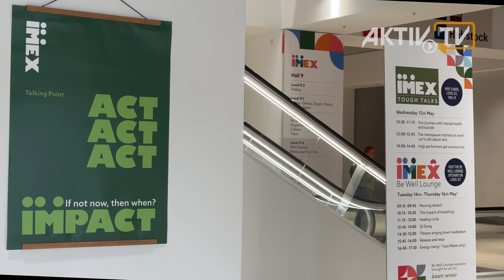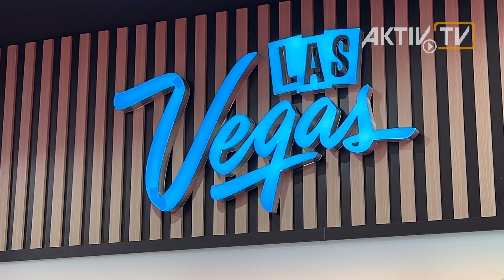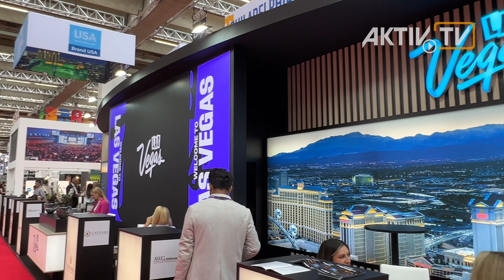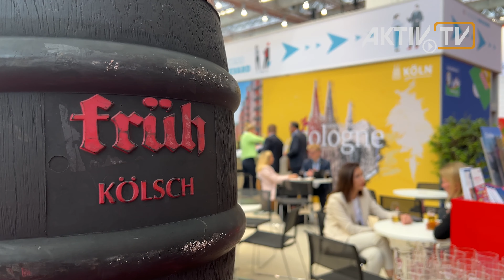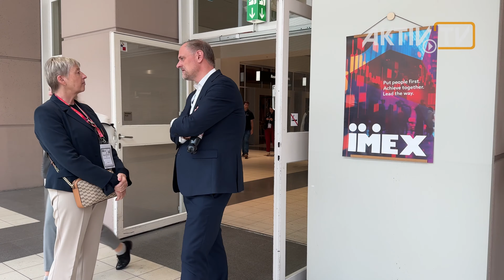IMEX • Frankfurt • Germany • Exhibitor Notes • AKTIV Booth Construction & Film Production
The film & movie production AKTIV-TV presents the TV report about the IMEX, Frankfurt, Germany. One of the two large trade shows for the MICE industry